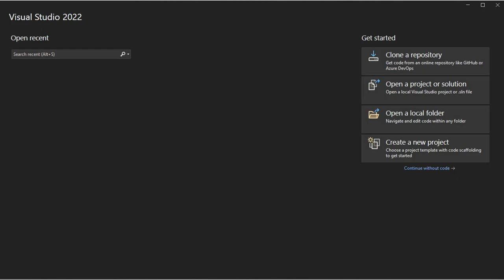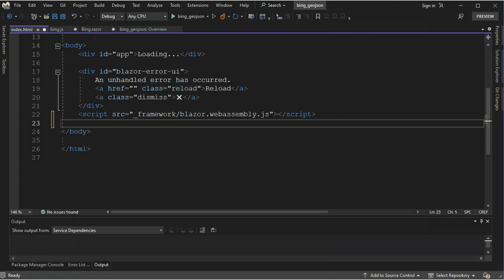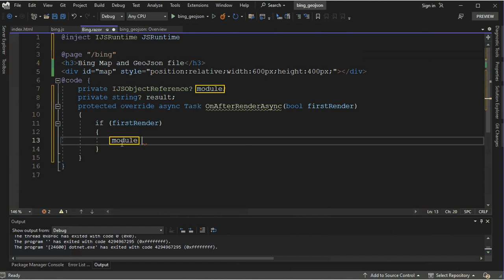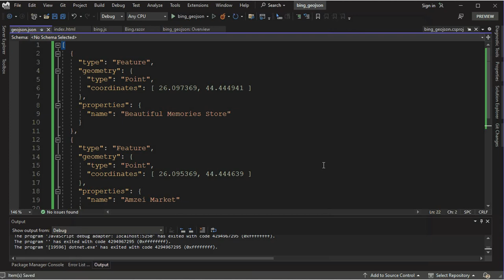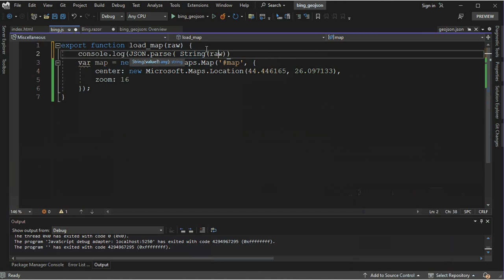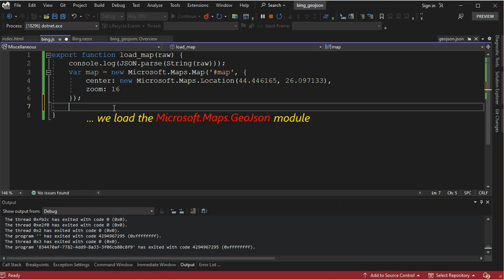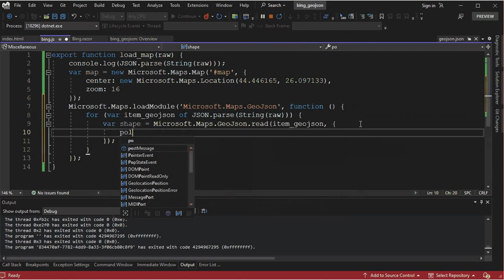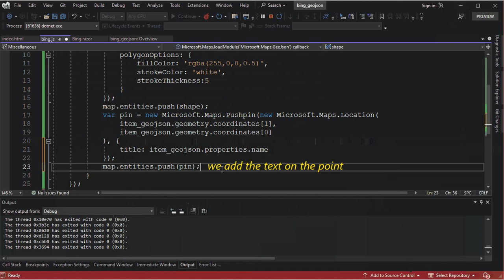3.3 Blazor/Bing Map and GeoJson data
Add data to Bing Map from GeoJson
Belus